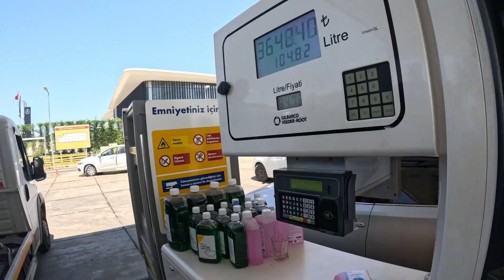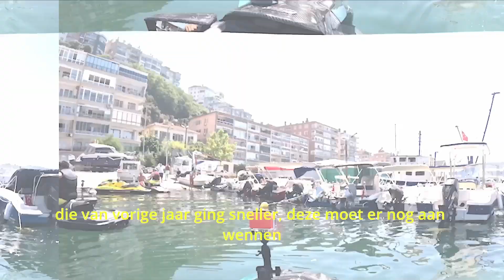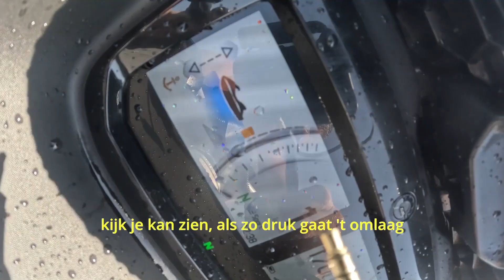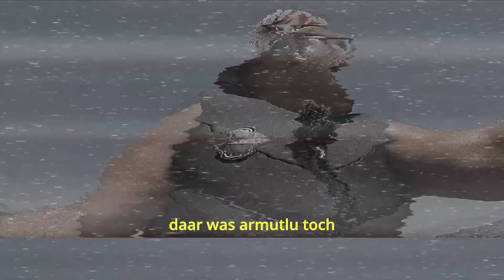Bursa Mudanya'da Jetski Macerası - Türkiye'nin Sularında Eğlence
Mr.Fast19'e hoş geldiniz!

Bu kanal tamamen günlük maceralarımı, araba tutkumu ve başkalarına yardım etmenin sevincini paylaşmakla ilgili.

Her bir vlog ile yeni yerler keşfederken, harika arabaları ortaya çıkarırken ve pozitifliği yayarken bu heyecan verici yolculukta bana katılın!

Bu kanalda gerçekçi ve bilgilendirici içeriklerin bir karışımını bulacaksınız. Sizi gülümsetecek, ilham verecek ve hatta yeni bir şeyler öğretecek hikayeler ve deneyimler paylaştığım vlog'larım aracılığıyla günlük hayatıma bir göz atın.
Destansı yol gezilerinden iç açıcı nezaket eylemlerine kadar, burada asla iyi bir zaman yoktur.

Gerçek bir araba tutkunu olarak, gezegenimizdeki en inanılmaz araçlardan bazılarıyla yakından ve kişisel olarak ilgilenmeyi seviyorum. Beklenen araba incelemeleri, ortalama ve hatta ara sıra yarış!
İster araba meraklısı bir arkadaşınız olun, ister sadece bir sürüşün tadını çıkarın, araba içeriğimizde herkes için bir şeyler var.

Tanıştığımız her insanın anlatacak bir hikayesi olduğuna ve yardım eli uzatarak çevremizdekilerin yaşamları üzerinde olumlu bir etki yaratabileceğimize inanıyorum. Çeşitli nezaket eylemleri, hayırsever girişimler ve harika takipçilerimizle kişisel olarak bağlantı kurarak, vlog vlog olarak dünyayı biraz daha iyi hale getirmeyi amaçlıyoruz!

Diğer platformlarda benimle bağlantıda kalın!

Desteğiniz benim için her şey demek, yorumlarınızı ve mesajlarınızı okumaktan her zaman zevk alıyorum.

Bir topluluk olarak birlikte büyüyelim ve pozitifliği yayalım!

Mr.fast19 ailesine desteginiz için teşekkür ederiz!